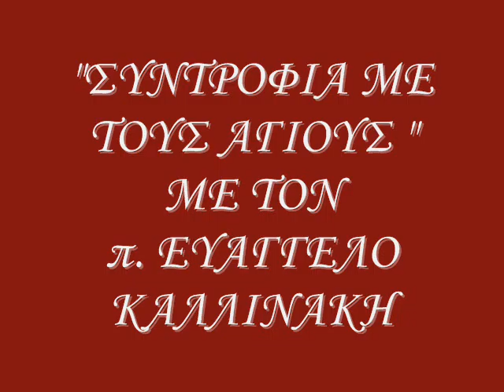10 09 "ΣΥΝΤΡΟΦΙΑ ΜΕ ΤΟΥΣ ΑΓΙΟΥΣ" 2014-2015